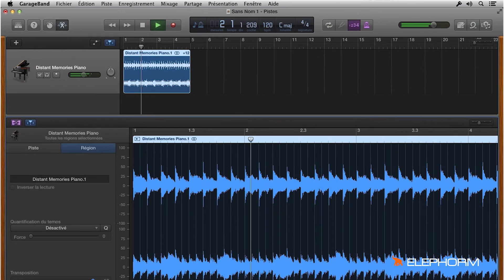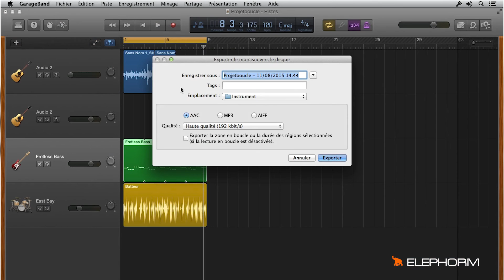Formation vidéo "Apprendre GarageBand - Edition 2015" avec Elephorm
Teaser de la formation "Apprendre GarageBand - Edition 2015" dispensée par Romain Salas.